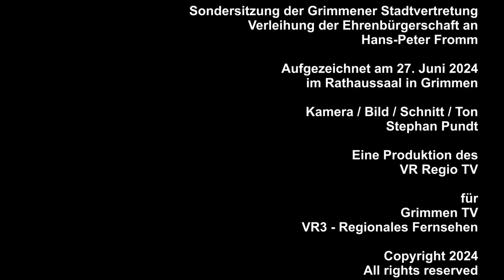Sondersitzung der Grimmener Stadtvertretung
Verleihung der Ehrenbürgerschaft an den ehemaligen Leiter der SOS-Kinderdörfer Hans-Peter Fromm. Mitschnitt der Laudatio